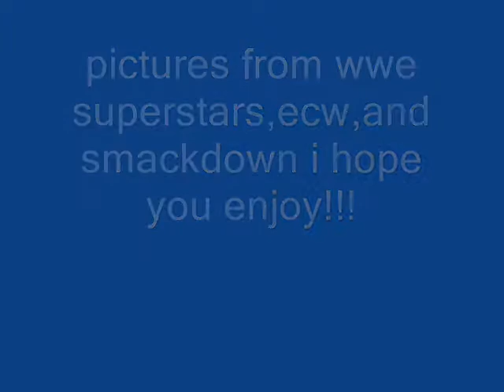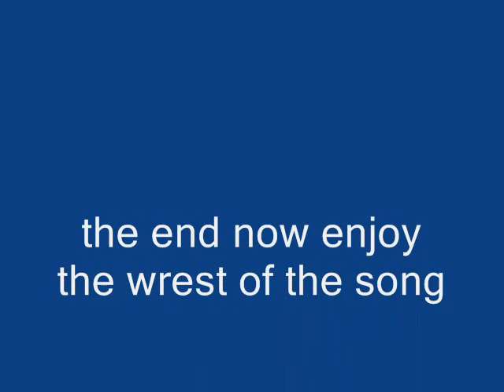pictures from wwe superstars,ecw,and smackdown